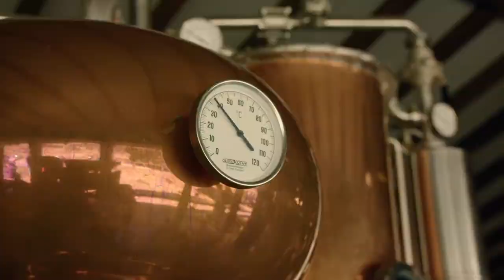Biking Trails in the NSW Snowy Mountains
The Travellingguy checks out some of the best trails and attractions the NSW Snowy Mountains has for you outside of winter.